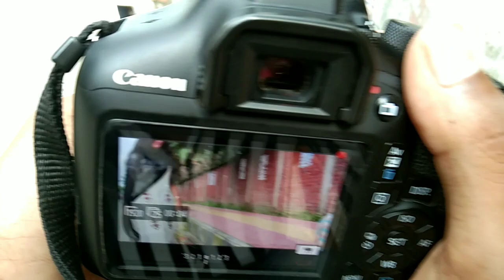Fast vlog || by somrat Sultan || vlog with Afridi vaiya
please guys support me Amy try korbo ro Bhalo kichu deor

***DONG DONG TV  VIDEOS***

Camra&Editor : somrat sultan

.ANTI-PIRACY WARNING...